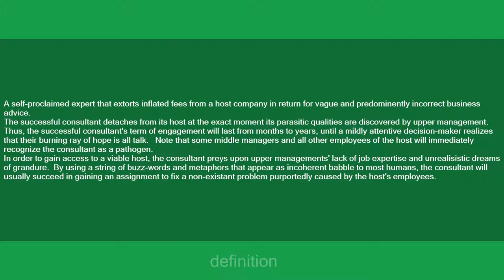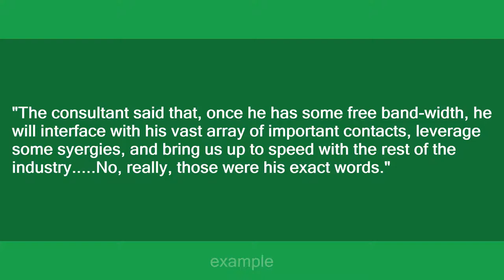Consultant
Slang flashcards: